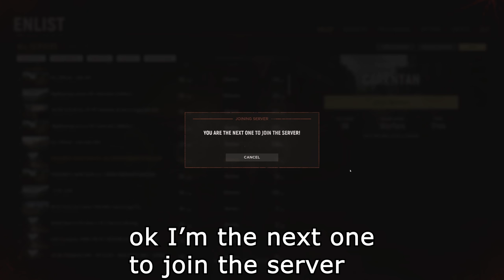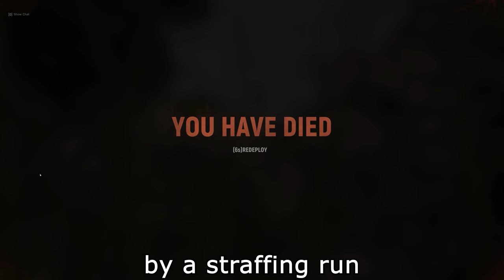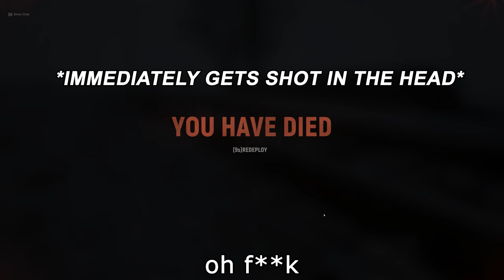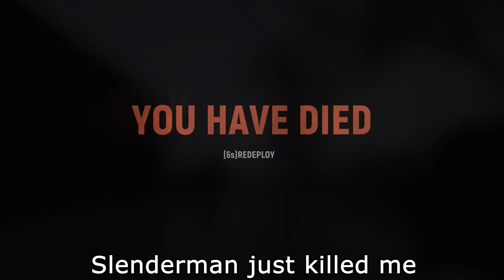BULLETPROOF - Hell Let Loose Gameplay and Mildly Funny Highlights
I got a bad feeling about this sarge.